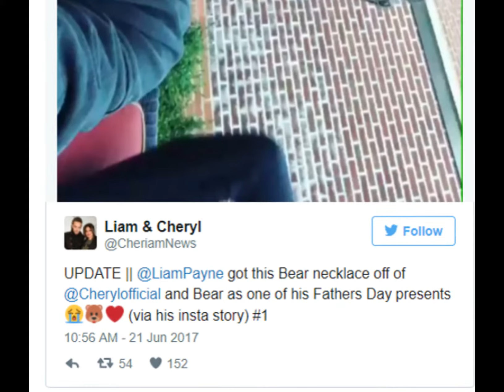Liam Payne Meets Some Fans After Grenfell Charity -- 22 June 2017 Must Watch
Liam Payne is all smiles after a meeting in New York City on Wednesday (June 21).

If you haven’t heard, the “Strip It Down” singer is featured on the new Grenfell Charity Single, along with his former band mate, Louis Tomlinson.

Over the weekend, Liam also celebrated his first Father’s Day and got a really cute gift from partner Cheryl.

In one of his Instagram stories this week, he showed off his new necklace — a bear necklace which is covered in crystals.